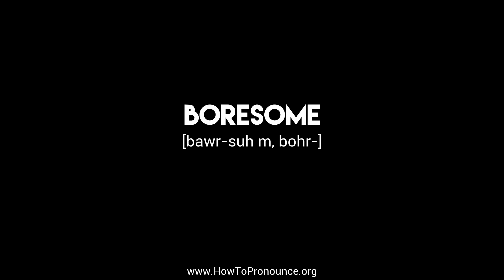How to Pronounce "boresome"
Learn the proper pronunciation of "boresome"